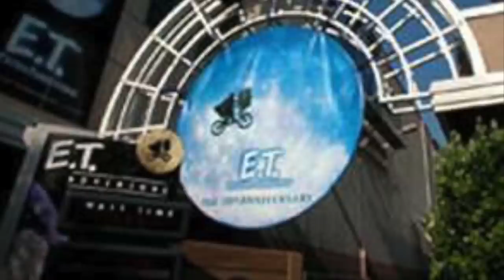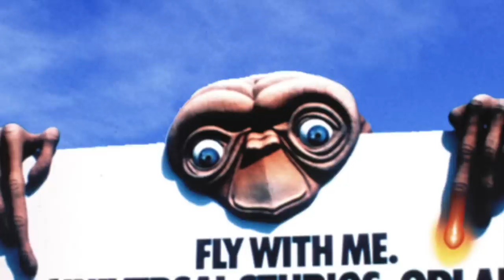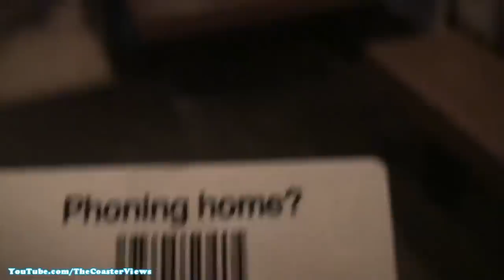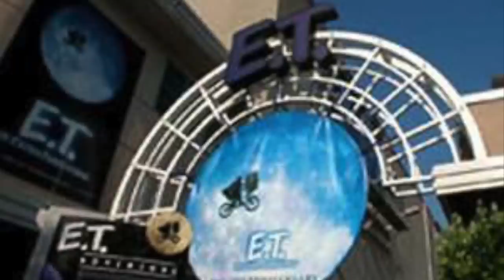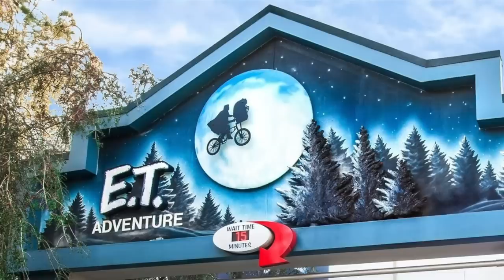The Theme Park History of ET Adventure (Universal Studios Florida/Hollywood/Japan)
The ET Adventure is a dark ride featured at Universal Studios Florida, and formerly, Universal Studios Hollywood and Universal Studios Japan theme parks. The ride is based on the movie ET: the Extra-Terrestrial. As the only opening day attraction remaining at Universal Studios Florida, guests take a bike and help ET get home to save his dying planet. In this video, we take a look at the history of the attraction, Steven Spielberg’s relationship with Universal Theme Parks, the closure of the Hollywood and Japanese version, and the future of the Florida attraction.

ET: The Extra-Terrestrial 35th Anniversary Soundtrack - The Departure by John Willams (No version on Youtube, here’s a cover of the song)